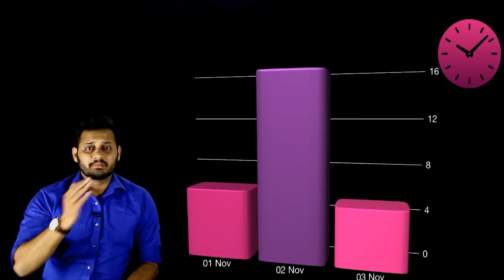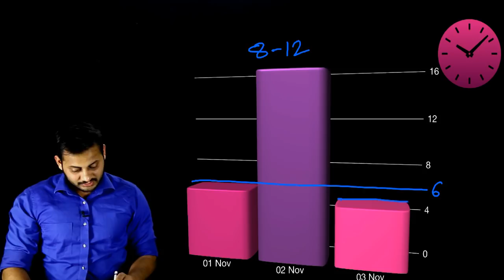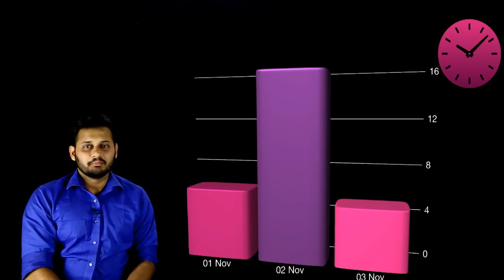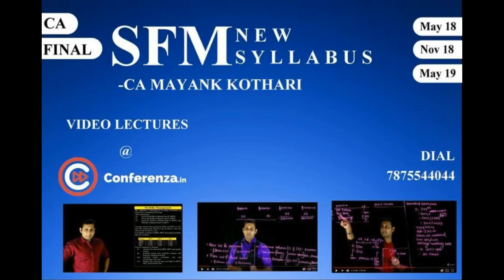Just before the SFM Paper on 3rd Nov 2017